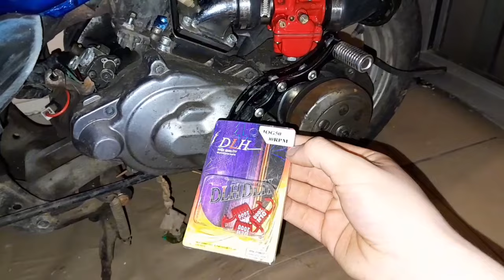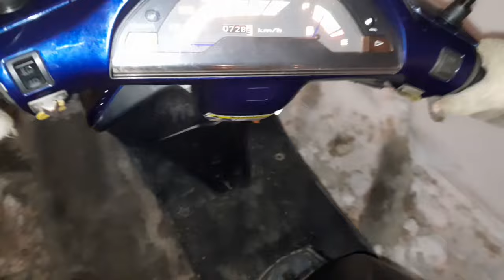пружины сцепления и торкдрайвера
продолжаю собирать такта